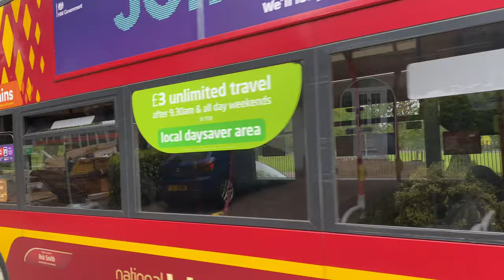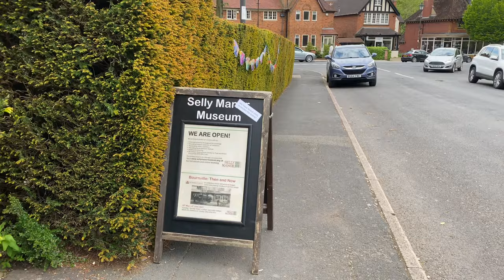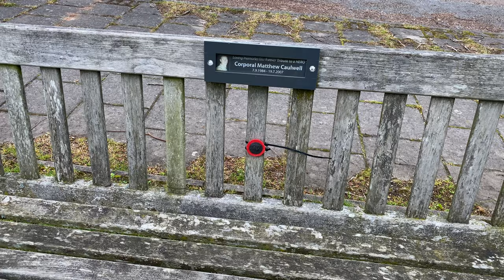Walking around Birmingham | #66 Bournville Part 1 | England UK 2021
Walking Tour of Bournville Village pt 1.
Bournville is a model village on the southwest side of Birmingham (England) founded by the Cadbury family for employees at its chocolate factory for the same name. Bournville is known as one of the most desirable areas to live in the UK. A research by the Joseph Rowntree Foundation in 2003 found that it was "one of the nicest places to live in Britain". (Wikipedia)

Video Timestamps:
0:00   Intro
0:15   Linden Rd
           4:55 Old Farm Hotel (Bournville Lane)
           7:50 Bournville Park
                    9:15 The Bourn
          12:35 Bournville Parish Church, St Francis of Assisi
13:35 Cadbury World
15:50 Linden Rd
           17:35 Bournville Village Primary School
           18:42 Bournville Quaker Meeting House
           18:50 Ruskin Hall
19:02 Bournville Green
           19:20 The Rest House/Souvenir Shop
20:52 Sycamore Rd
           21:04 Bournville Shopping Parade
           23:55 Bournville Centre for Visual Arts
24:29 Maple Rd
           25:00 Selly Manor House
25:58 Sycamore Rd
29:00 Triangle Island
           29:14 Bournville War Memorial

Music played by order of appearance:
Rain Check - Dylan Sitts
Gimme All Summer Please - Arc de Soleil
Zanzibar - Jones Meadow
So So - Roof
Juan Front - Power Druid
Day Glo - Molife
Parallel Universe - Lonov
Autumn Glow - Isabelle Walton